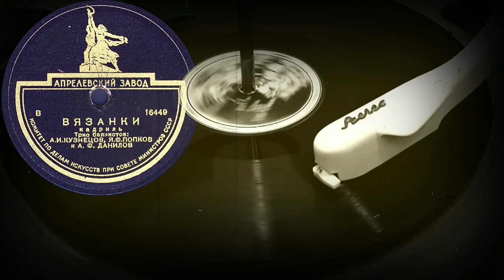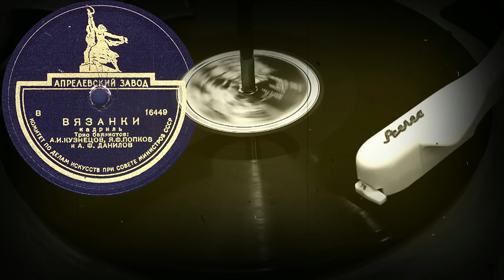ВЯЗАНКИ кадриль, Трио баянистов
ВЯЗАНКИ кадриль, Трио баянистов: А.И.Кузнецов, Я.Ф.Попков и А.Ф.Данилов